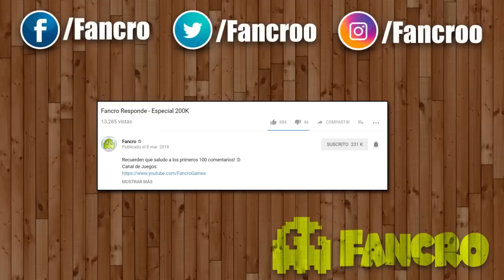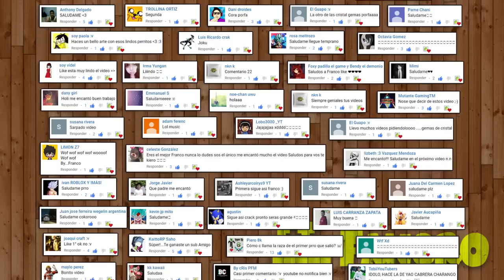Frozen - Libre soy - Cover Tom